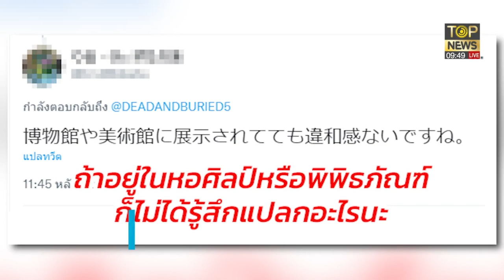7-Eleven ฟิลิปปินส์จัดแคมเปญโพลก้วน้ำลุ้นใครมีแววเป็นปธน.คนใหม่ | เช้าข่าว TOP | ช่วง4 | TOP NEWS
โฆษณาติดต่อ